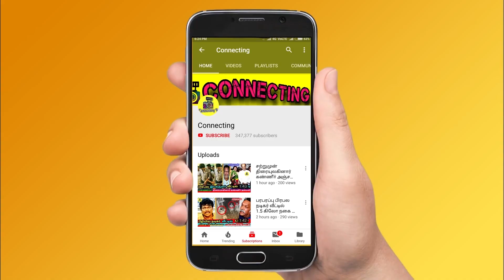குறும்படம் கேட்ட Amudhavanan | சிக்கிய Manikanta | Bigg Boss 6 Tamil | Vijay TV | Kurumpadam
குறும்படம் கேட்ட Amudhavanan | சிக்கிய Manikanta | Bigg Boss 6 Tamil | Vijay TV | Kurumpadam ! Bigg Boss Tamil Season 6 | 11th November 2022 - Promo 1 ! Bigg Boss Tamil Season 6 | 11th November 2022 - Promo 2 ! Bigg Boss Tamil Season 6 | 11th November 2022 - Promo ! Vikraman Amudhavan fight | vikraman amudhavan kurumpadam

Amudhavanan asked kurumpadam for fight with Manikandan in task

Amudhavanan lies exposed by kamal sir with kurumpadam because of fight with Manikanta rajesh

Manikandan angry with amudhavanan and finally bigg boss ready to show kurumpadam for amdudhavanan

Amudhavanan Vikraman kurumpadam

Bigg Boss nomination list this week ! Bigg boss nomination 5th week: Azeem | Ayesha | ADK | VJ Masheswari| Vikraman |Dhanalakshmi | Ram

Bigg Boss Tamil 6 : 5th week eviction process is ongoing and everyone expects VJ Maheshwari to be evicted from

Vikraman will be saved first as he got 1st place in voting! Azeem is in the second place | Ayesha is in 3rd Place! ADK in 4th place ! Dhanalaskhmi in 5th place

ram ramasamy and Ayesha is getting high votes | VJ Maheshwari getting very low votes ! VJ Maheshwari and Adk is expected to get low votes

This week nomination process was very interesting as many people try to nominate Vikraman and Azeem

VJ Maheshwari is getting very low votes since the nomination process so probably she would be eliminated this week

Dhanalakshmi is losing her fame in bigg boss Tamil 6 and she will be out of bigg boss very soon